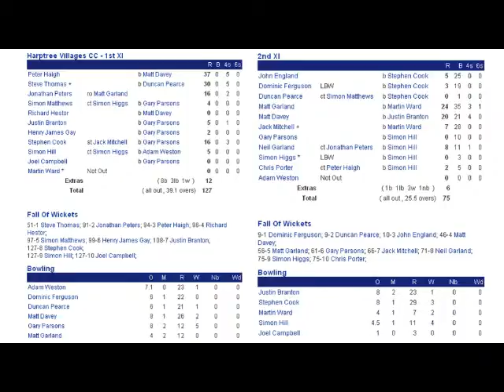Harptree vs DHCC II, Sat 8th August 2009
N.B. DVD & Hi-Def AVCHD disks will be available for sale at the end of the season including all videoed games & will be much better picture quality.